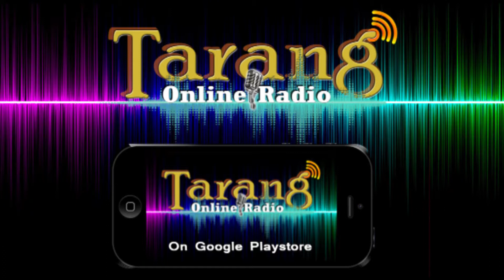DELHI MERI SHAAN: Yogmaya Temple at Mehrauli, Delhi. Vision TV World.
DELHI MERI SHAAN:  Yogmaya Temple at Mehruuli, Delhi. Vision TV World.